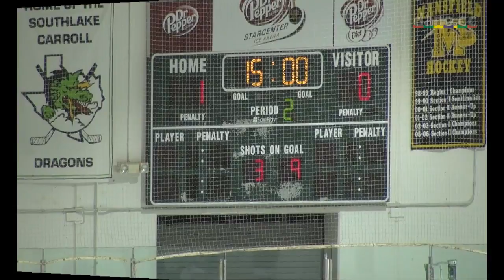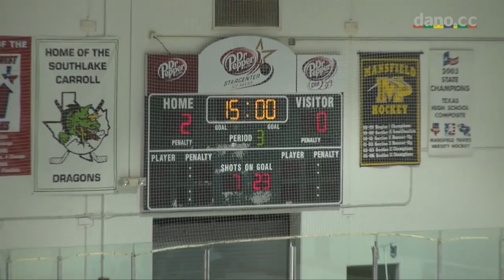Marcus Ice Hockey - Game 2 - 10-4-2012